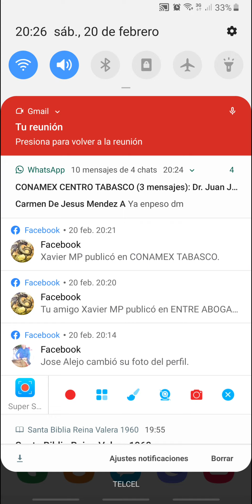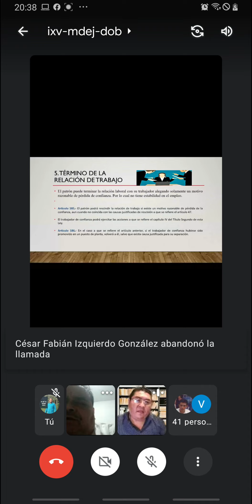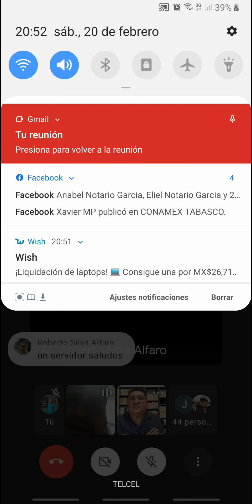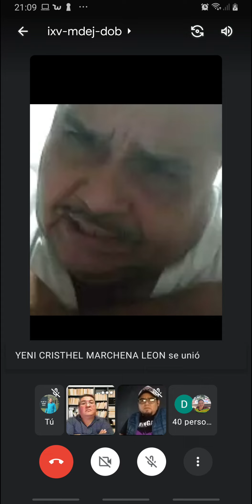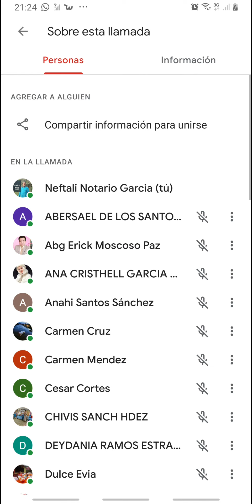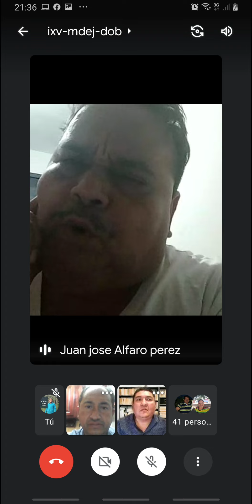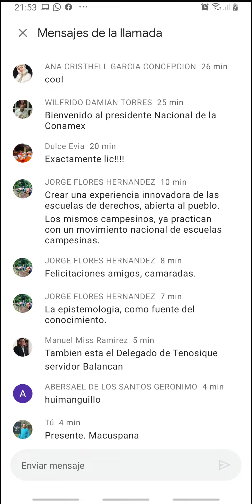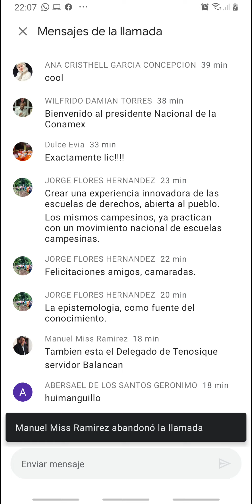20 de febrero de 2021